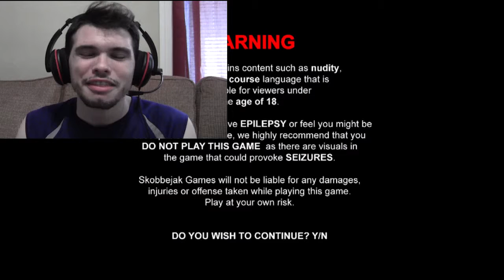Vapour Part 1 - "Spider of Death!"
Jimmy plays a horror game for TheLadzHD! George bought this game on Steam for Jimmy as a birthday present. Jimmy hates horror games, so this is a terrible present. In this episode Jimmy meets a Spider of Death.

Watch Jimmy play this game while horrified, this is part 1 of this series.

Vapour Part 1 is a first person horror/adventure game, that can be bought on Steam.